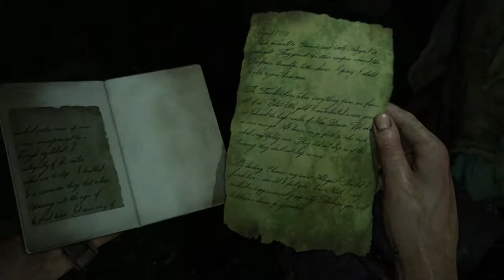Uncharted 4 PART 11 Im Back